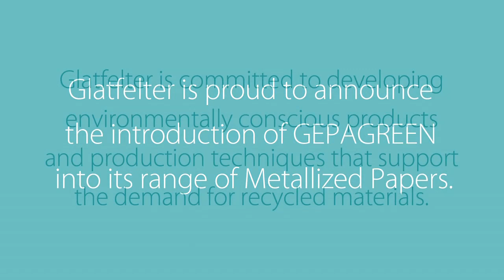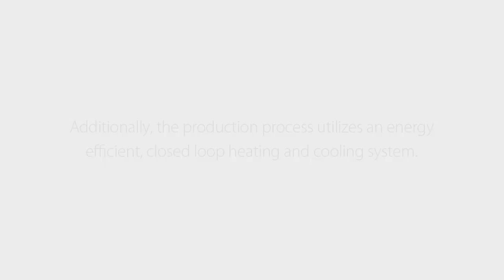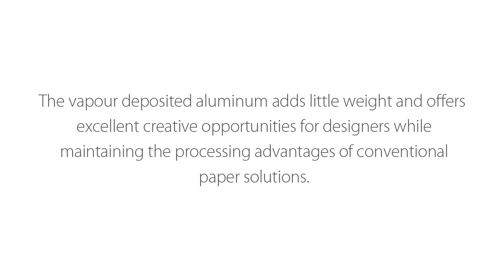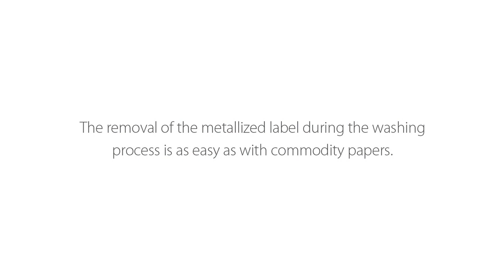Glatfelter GEPAGREEN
GEPAGREEN Metallized Papers highlight Glatfelter's commitment to sustainability without compromising on quality or the performance of Metallized Papers for your premium brand.